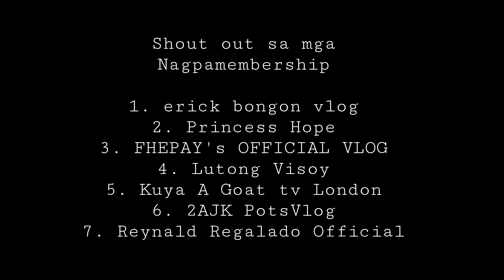SECRET SHOP MGA MURANG FASHION ACCESSORIES JEWELRIES AT IBA PA | ALEXJOAN VLOG